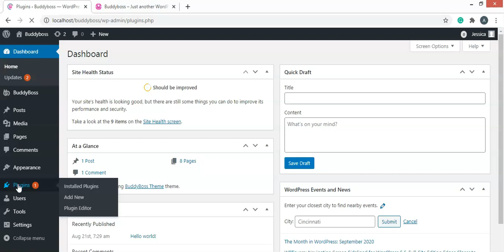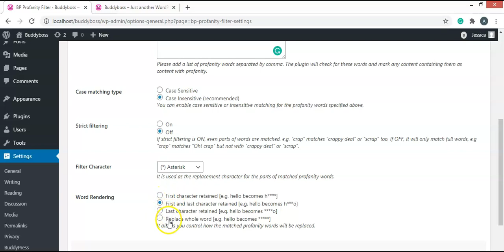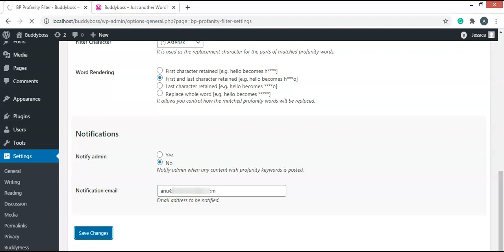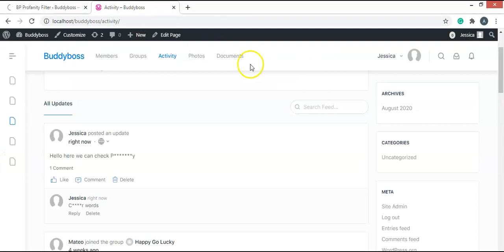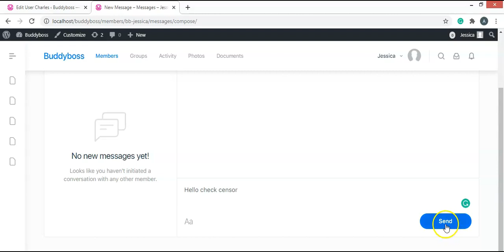BuddyPress Profanity Filter with BuddyBoss Platform and Theme | BuddyPress Plugin Demo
BuddyPress Profanity Filter with BuddyBoss Platform and Theme  | BuddyPress Plugin working Demo

BuddyPress Profanity Filter helps you maintain a safer BuddyPress community. You can use it to filter and replace unwanted words and make your community more inclusive for all.

It allows you to easily censor words in your BuddyPress activity update posts, BuddyPress activity comments, BuddyPress private messages subject, Private messages content, and more. BuddyPress Profanity Filter has flexible options that control easily these censor content over your community.

Use this link to learn more about BuddyPress & all our BuddyPress plugins, themes.

// COME JOIN OUR GROWING COMMUNITY!